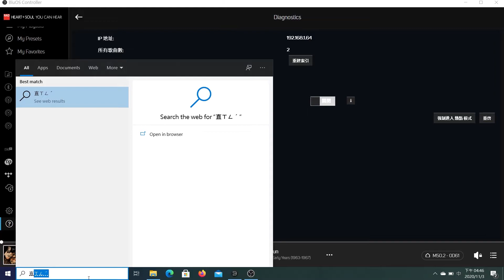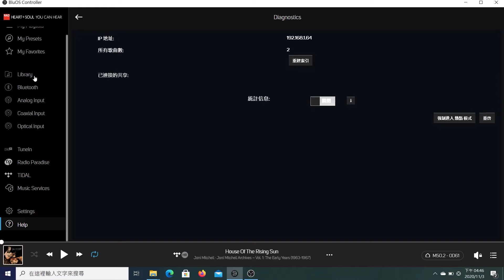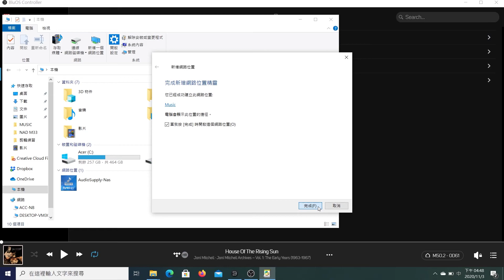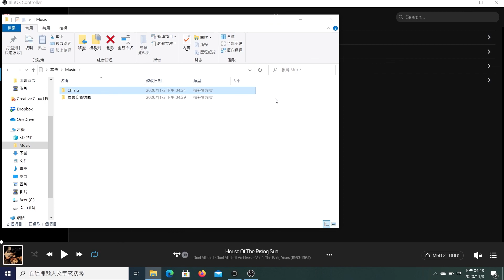【迎家教學】 如何讀取 NAD M50.2 內部硬碟檔案